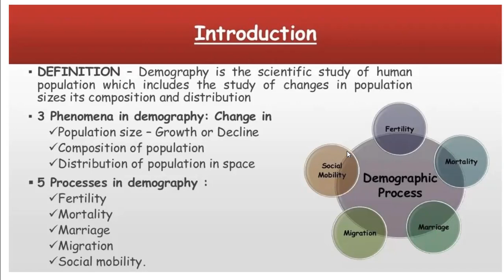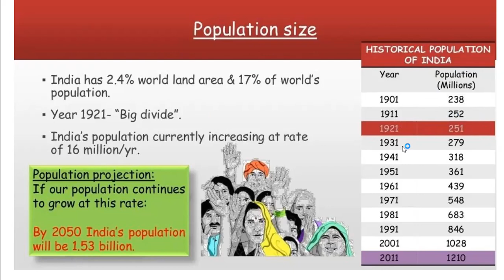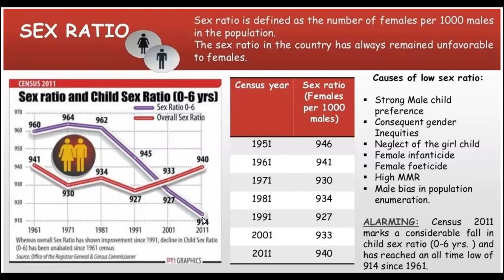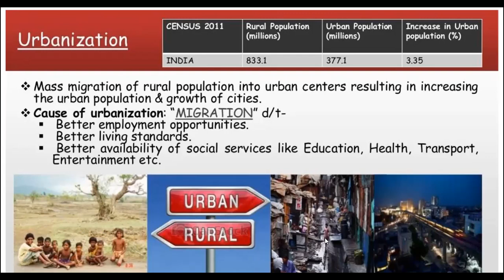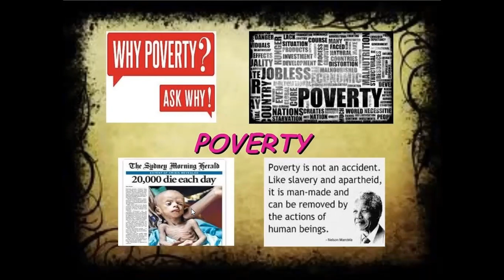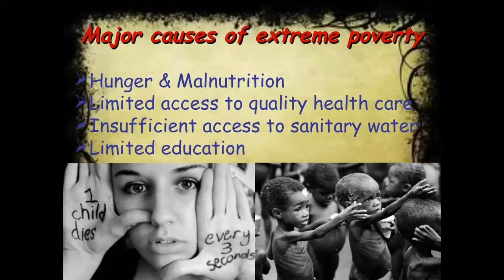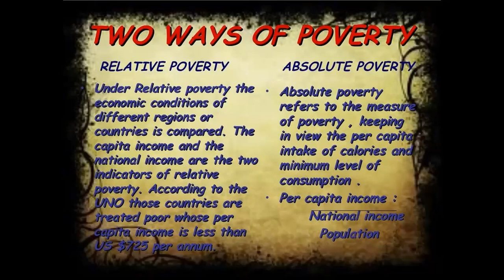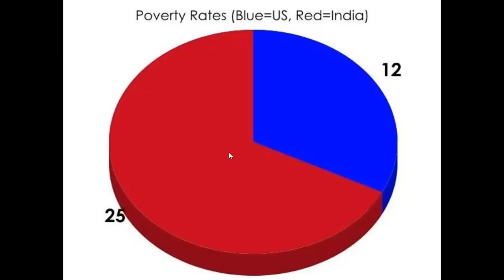Economic policies in India-5 4 2022